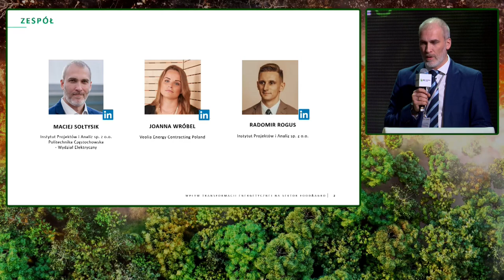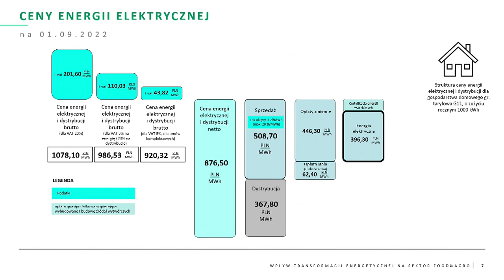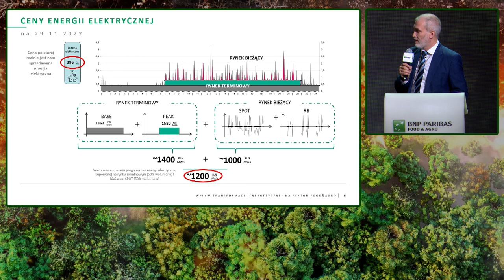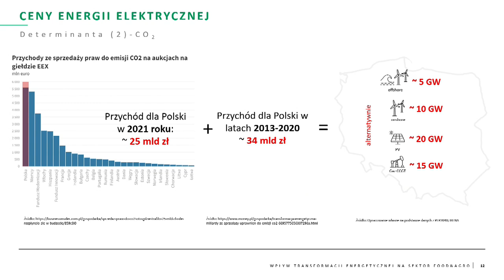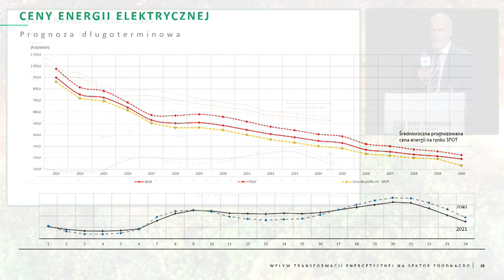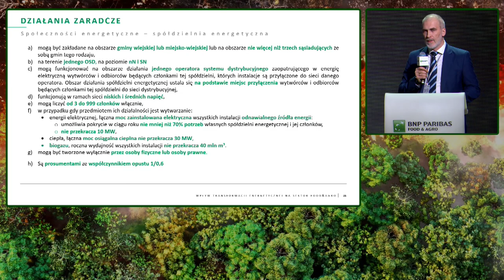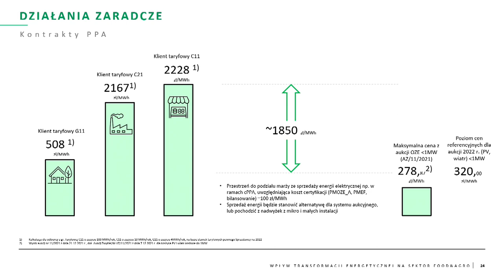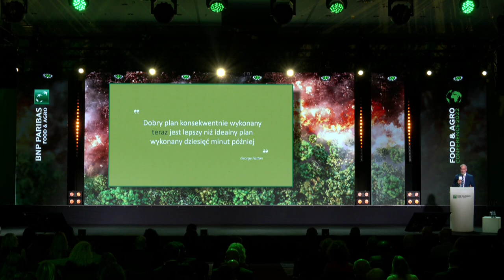Food & Agro Conference 2022: Energy transition impact on the agri-food sector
The food supply for the world's population accounts for as much as 30% of total energy consumption worldwide. The distribution of the volumes of energy required to produce the final food product in the EU shows a 44% share for the processing segment, 37% for agriculture and 19% for agricultural supply. In order for the agri-food industry to become sustainable, it is necessary to implement a circular economy model, that is based on the rational use of resources, and to reduce the negative impact of production on the environment. One of its most important elements is energy.
Maciej Sołtysik, PhD, of the Instytut Projektów i Analiz Sp. z o.o. (Institute of Projects and Analysis) spoke about the impact of energy prices and the changes taking place in the energy market on the agri-food sector during this year's Food & Agro Conference under the motto “Shock to the balance”. The expert presented the findings of a report on the impact of the energy transition on the Food & Agro sector, including the benefits of setting up energy cooperatives. We invite you to watch the full speech.
The presentation is part of a broader study produced in connection with a report prepared as part of the Open Eyes Economy movement, commissioned by the Foundation for Economics and Public Administration with the support of BNP Paribas Bank Polska S.A.
A transcript of all materials from the Food & Agro Conference 2022 can be found